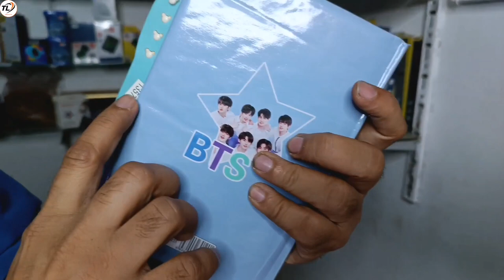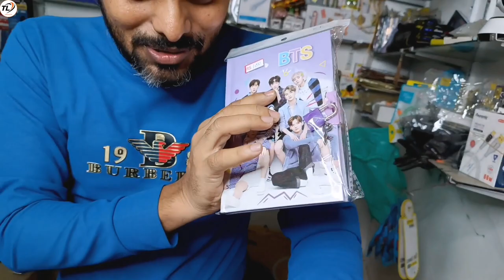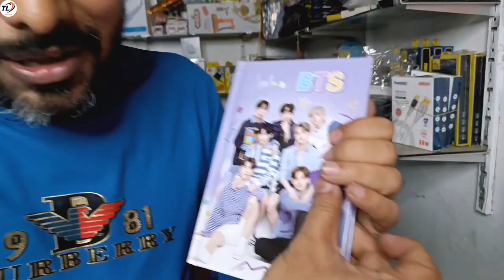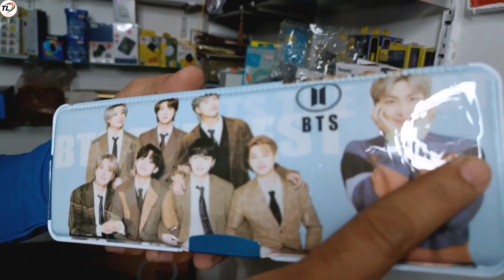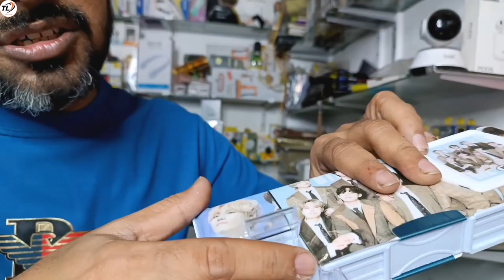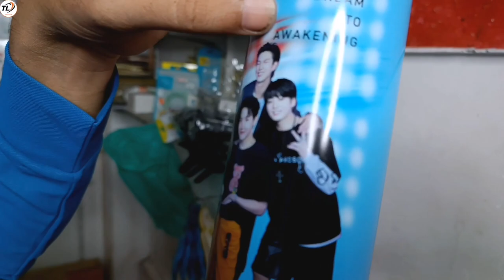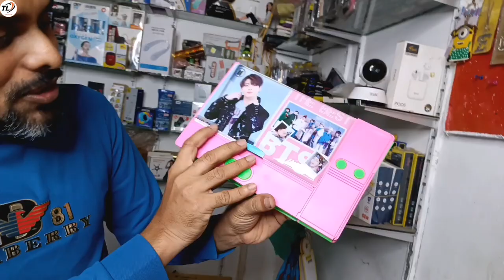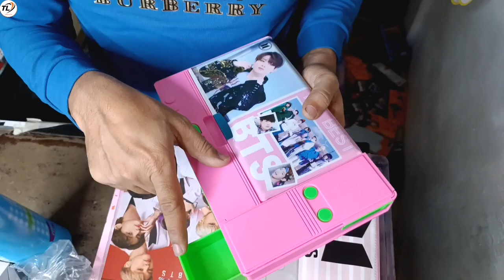Unboxing BTS toy Collection, Ultimate Collection of pencil case, unicorn pen, Eraser, pouch, art set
BTS Gadgets 2023 | BTS Smart All Tools 2023 | Unboxing BTS Toh Collection

9 DIY BTS CRAFTS - BTS Army Craft Ideas - Pen Decor, Phone Case, Bookmark, Fidget Toy and more...

easy crafts
craft
papercraft
craft projects
craft handmad
BTS box
pineapple pen
Bts pen
bts v
bts shorts
bts funny shorts
doraemon pencil box
pencil boxes
bottle flip
Bottle
dairyschooltool the global student information system
BTS ff
Bts and black pink pencil box
Tonni art and craft bts pencil box
Bts pen and box
Bts box challenge
Bts light stick
Bts Unboxing album
Bts shorts
Viral video
Viral video 2023
Bts pencil box
Bts news 2023
Bts army room makeover
Bts pouch
bts toys
Bts Pakistan
Bts Bengladesh